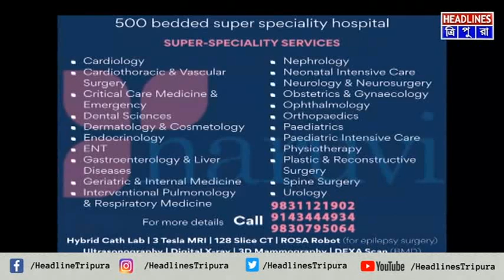করোনার ভুয়ো ভ্যাকসিন থেকে কিভাবে বাঁচবেন ?